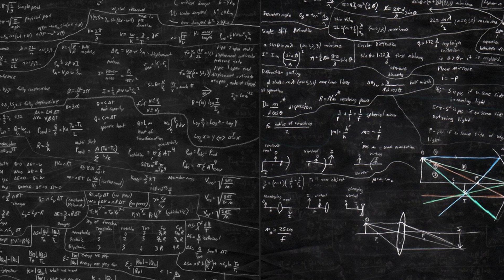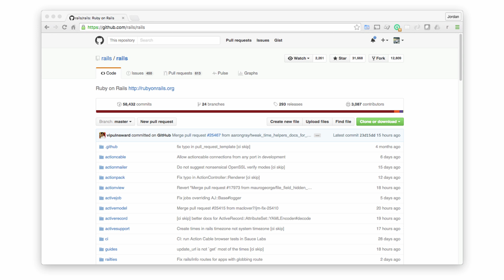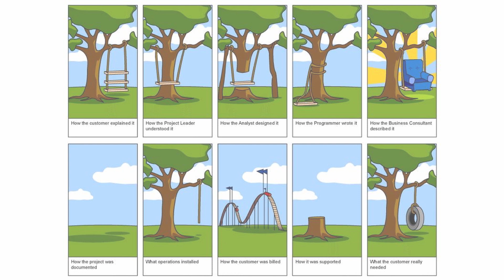How to Become a Great Developer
In this video I walk through the six characteristics of great developers. I also give practical tips on how you can improve as a programmer each day by following these principles. Show notes